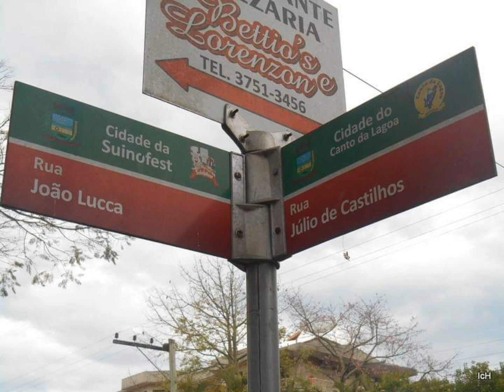ENCANTADO RS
ENCANTADO RS, cidade com 23 mil habitantes,  distante 144 km de Porto Alegre mostra seus atrativos turísticos